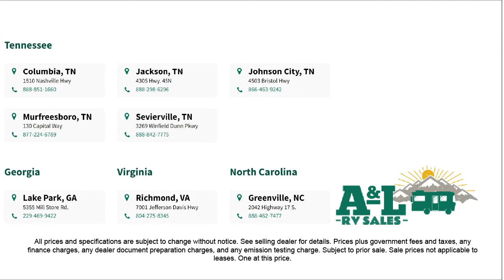2023 Thor Motor Coach Scope 18A Sevierville Knoxville Maryville Morristown Dandridge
2023 Thor Motor Coach Scope 18A Stock Number: SP2185 Vin:3C6LRVBG5NE132185.

Dandridge.